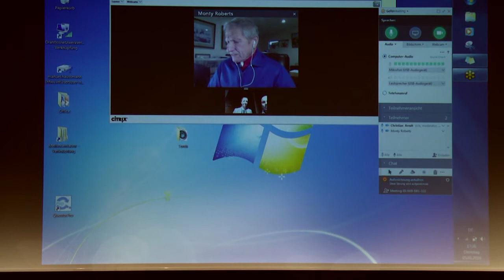Monty Roberts – Life Lessons from the Man Who Listens to Horses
„Monty Roberts, known as the man who listens to horses, impressed more than 100 alumni and students from the University of Nürtingen-Geislingen with his fascinating view on non-violent leadership principles”

Guest lecture at
International Alumi Conference (IAC)
Sustainable Development in an International Context
January 5, 2016
NGU Nürtingen-Geislingen University

Organized by:
MBA International Management
M.Sc. International Finance